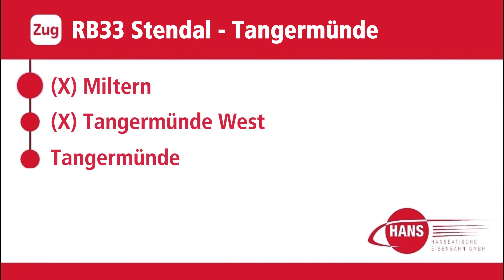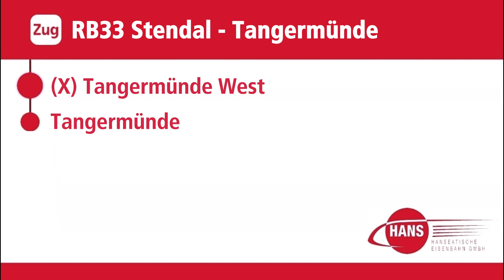[Hanseatische Eisenbahn] Ansagen der RB33 Stendal - Tangermünde (Reupload)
hier sind die Ansagen der Linie RB33 der Hanseatischen Eisenbahn von Stendal nach Tangermünde.

Aufgenommen in der BR640.
Ansagensprecher: Marcus Asmus.

Linienverlauf:
- Stendal
- Stendal Vorbahnhof
- Bindfelde
- Miltern
- Tangermünde West
- Tangermünde

Ich hoffe, dass euch das Video gefällt und wünsche viel Spaß beim Anschauen.
Die unberechtigte Weiterverwendung dieses Videos ist untersagt.